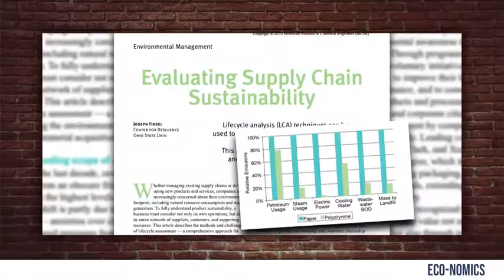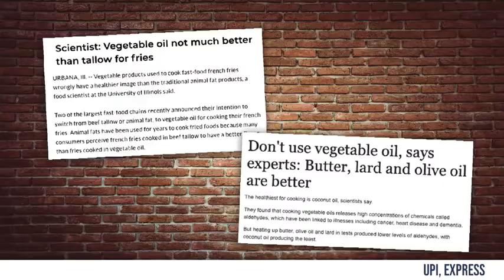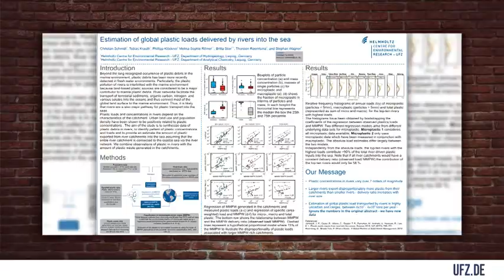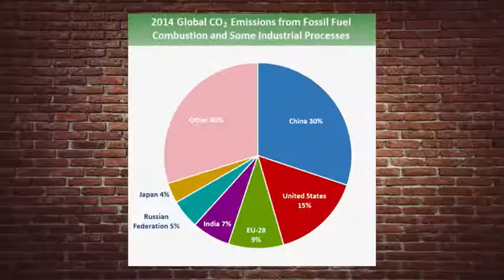The Paper Straw SCAM! Steven Crowder is Louder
Steven Crowder debunks the leftist myth that paper straws will provide any real benefit to the environment.